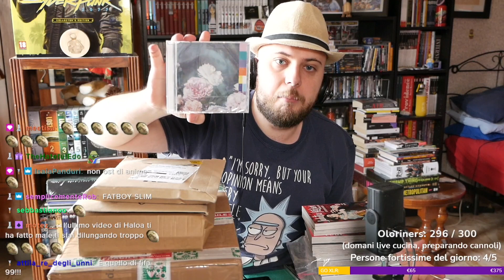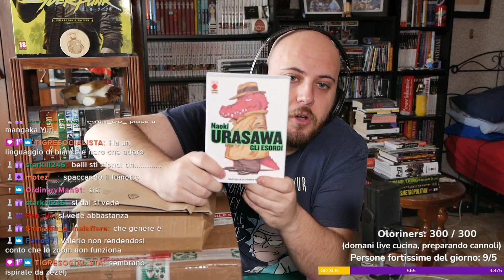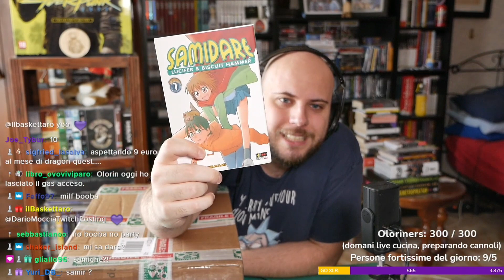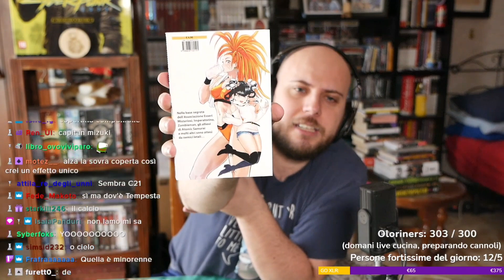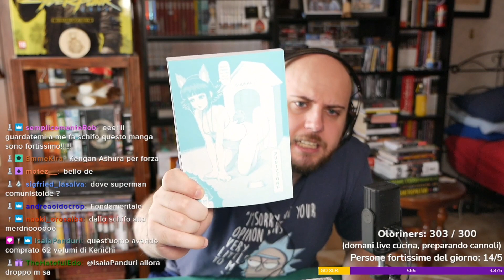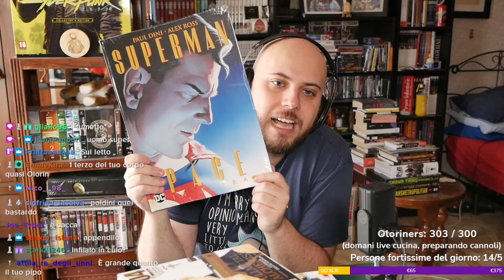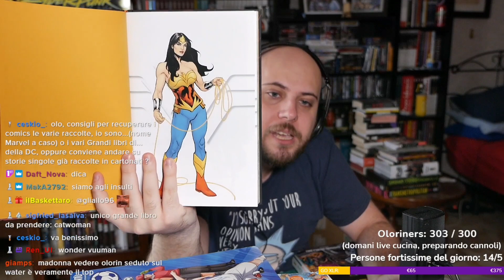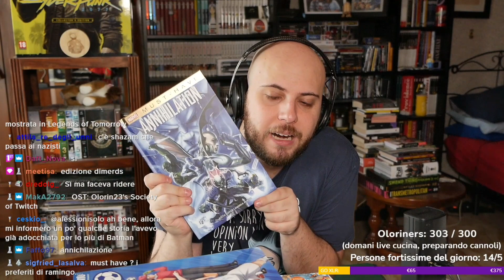ASSURDO UNBOXING AGOSTO/SETTEMBRE 2021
Nonostante il ritardo della live unboxing, il video è stato montato ad una velocità incredibile. Godetevelo.

Dal lunedì al sabato in live su Twitch dalle 14:00

Importante anche seguire su IG per rimanere sempre aggiornati su tutti i contenuti fortissimi:

Grazie all'immensa Isa, la mia freebooter ufficiale, per l'edit e la grafica, andate a seguirla per vedere altri estratti di live: